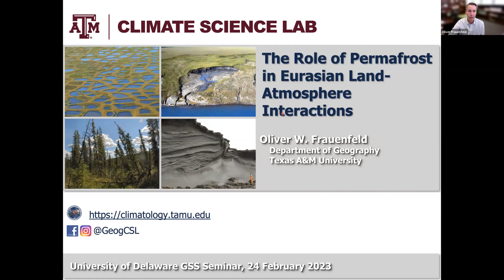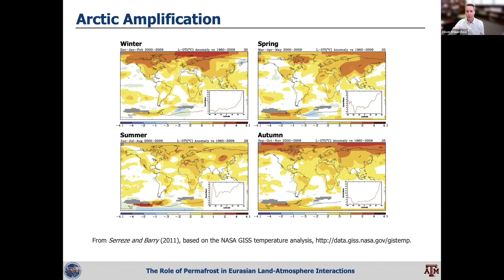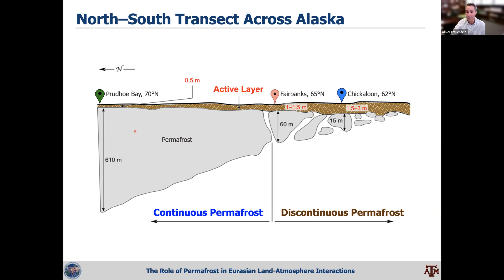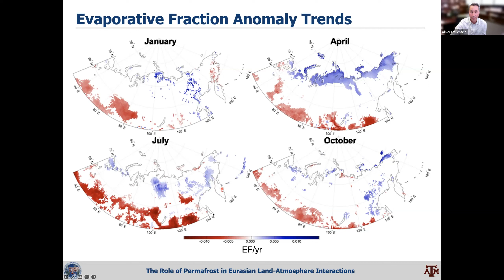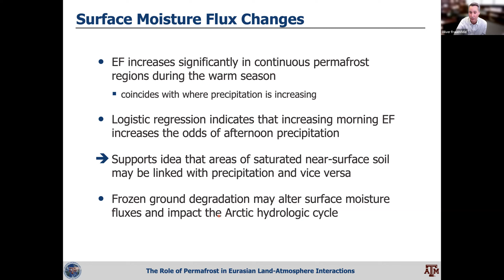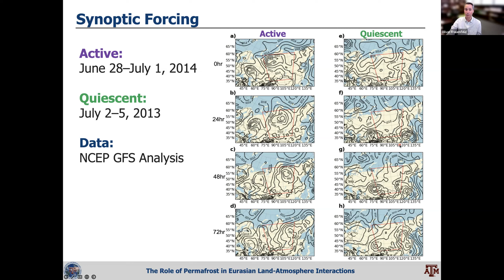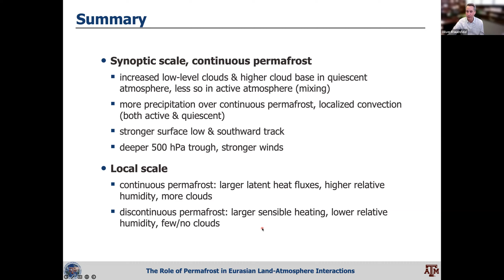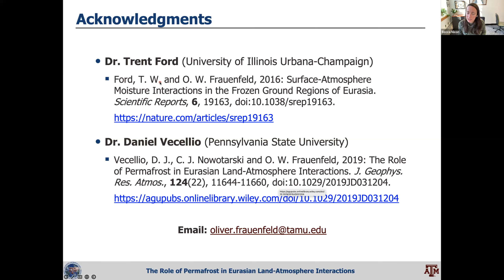Geography and Spatial Sciences Seminar - 2/24/23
Presentation Title:
The Role of Permafrost in Eurasian Land-Atmosphere Interactions

Dr. Oliver Frauenfeld
Associate Professor of Geography at Texas A&M University